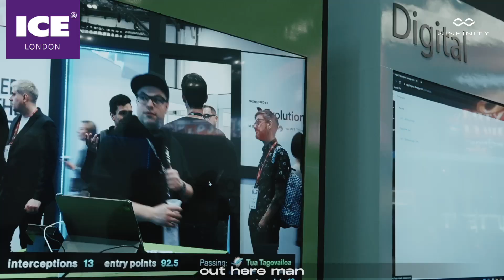Day 2. Winfinity at ICE London 2023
Rocking the expo, getting connected with iGaming and gambling industry professionals, getting roasted, and so much more!